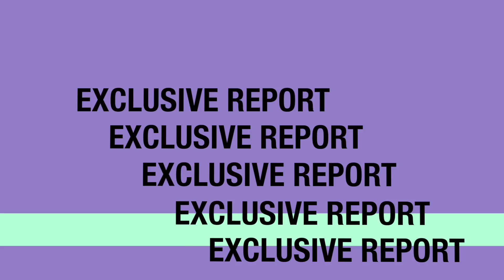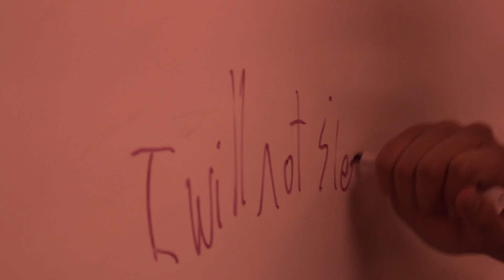Sleep-Ins: The Story of a Revolution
Civil Disobedience is part of our wonderful nation's history. There is a new movement going through Jeffco, and Award-Watcher Kurt Dingles is ready to tell you all about it.